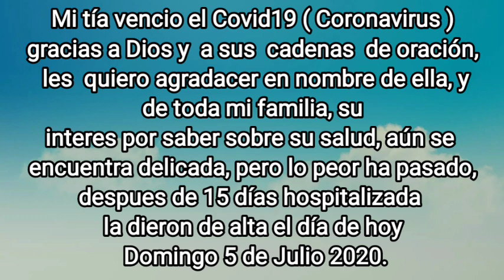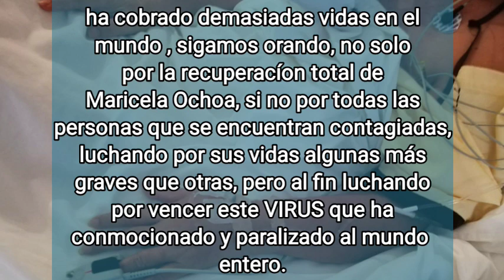LUCHANDO POR VIVIR. (Milagro de Jesús y la Virgen de Guadalupe)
Coronavirus, pandemia mundial!.